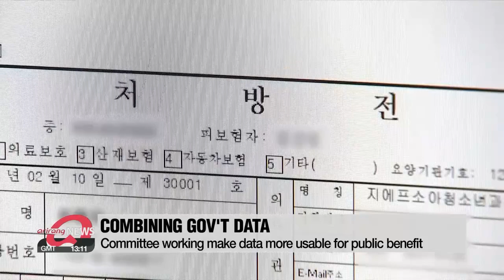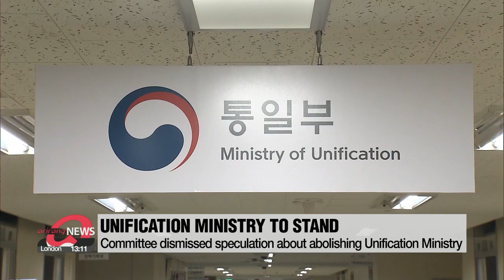Yoon's team to form agenda on public data usage, gov't structural reform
인수위, 디지털 플랫폼 정부·정부조직개편·부동산 TF 구성

The transition committee announced some additional task forces.
This includes a team working to better utilize government data... and another to reform the current government structure.
The committee also struck down speculation... that the new administration plans to close down the Unification Ministry.
Kim Do-yeon tells us more.
Three task forces were created on Wednesday for President-elect Yoon Suk-yeol's transition committee one on digital platform government, another on government structure reforms, and one on the real estate market.
Of these... the task force on digital platform government is a team of 10,... including civilian ICT experts... who'll work on plans for a cross-ministry platform that'll provide convenient ways to use government data for the benefit of the people.

"Because this is a task under President-elect Yoon's philosophy on public administration, it's regarded as a core project for the committee. It began with the idea that the data the government has in each department... all belongs to the public, and is fundamentally owned by the people."

It'll be a long process, but the committee's ultmate goal is to integrate the public data the government has... by making it open... and linking it.
Once things start coming into place,... the spokesperson says, for example, pharmacies will be able to dispense medicine with no need for a paper prescription it'll all be in the system.
As for the task force on government structure reform,... one key issue... was whether the new government will keep the Unification Ministry.

"There will be no abolishing of the Unificiation Ministry. The committee was not looking into closing it, but rather considering specific measures to restore the Ministry's unique role."

The Ministry's unique role is in inter-Korean exchanges as well as its humanitarian efforts.
Such question arose because,... in the past,... former conservative President Lee Myeong-bak had sought to abolish the Ministry... and the current Chair of the Party,... Lee Jun-seok, also questioned the role of the Ministry last year.
Striking down such speculation,... the spokesperson added that the new administration will seek to give the Unification Ministry more autonomy.
The Ministry briefed Yoon's transition committee on Wednesday afternoon... and while speculations have been going around... it's considered most likely that the briefing covered from vaccine support for North Korea to the regime's recent missile launches.

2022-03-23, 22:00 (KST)